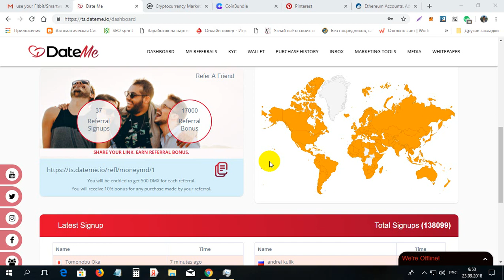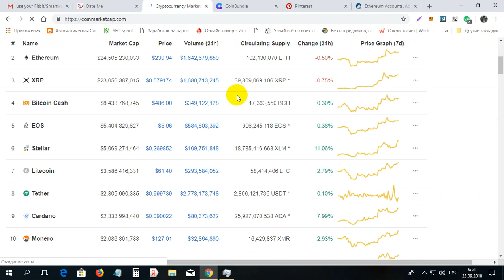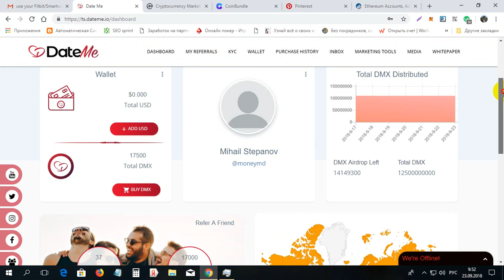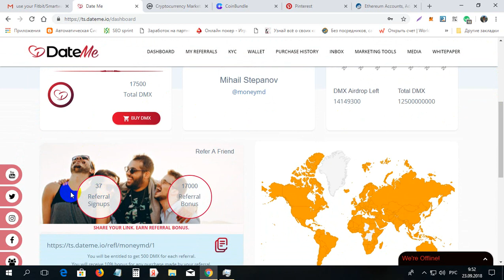Primeste 500 super monede DateMe gratis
Primeste 500 super monede DateMe gratis. Pentru inregistrare la DateMe folosim linkul dat